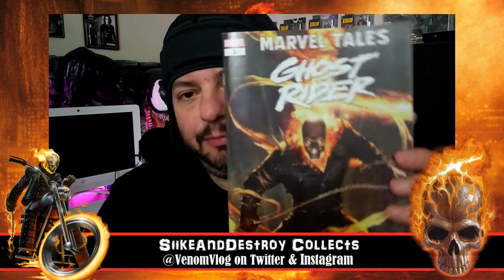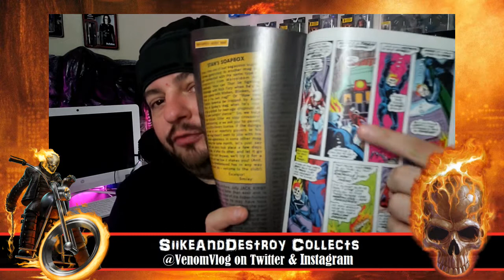Marvel Tales Ghost Rider (2020) Review